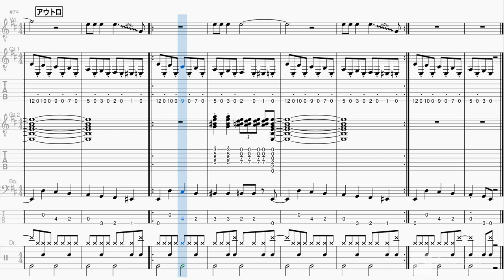[Band-Score]Runaway Boys(Stray Cats)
大昔、高校の文化祭で演奏した曲です(笑)
沢田研二、チェッカーズ、布袋寅泰など、Stray Catsが日本の音楽シーンに与えた影響は大きいと思います!